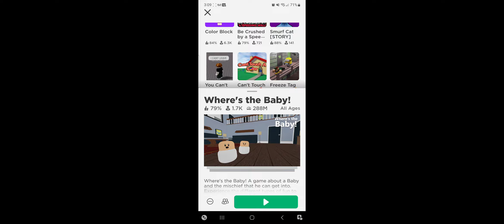baby with peg